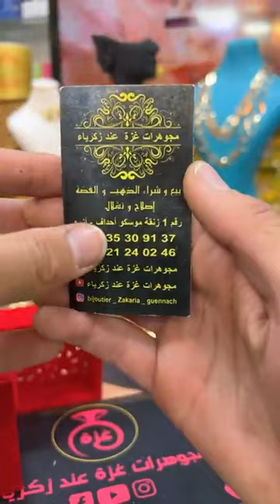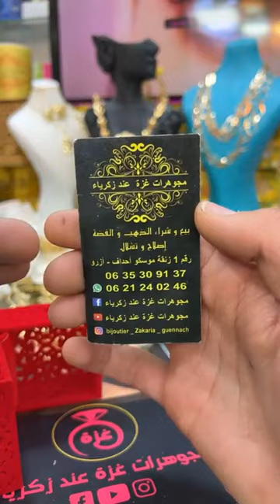28 نونبر 2023